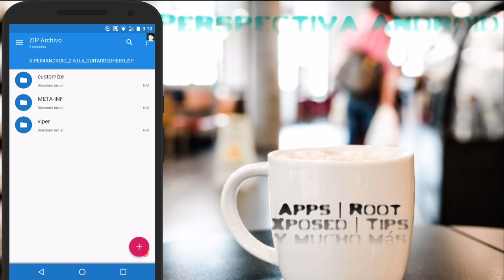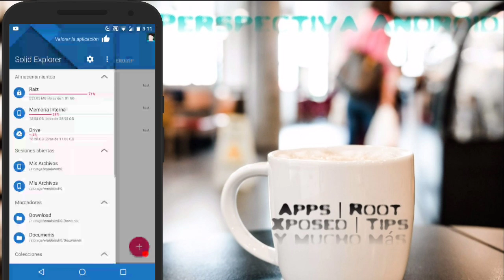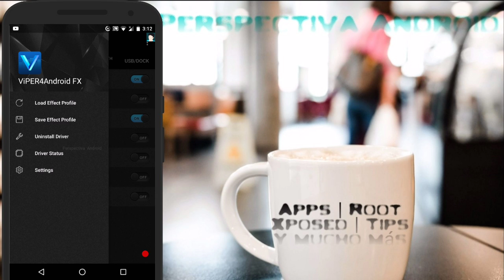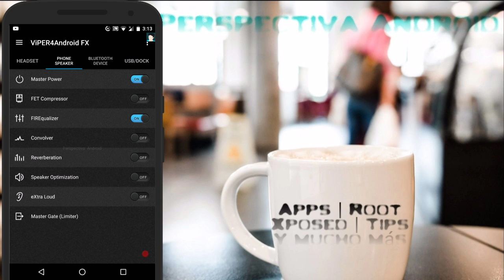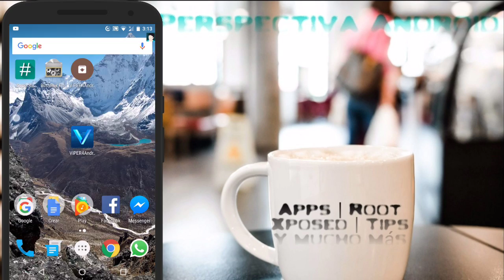#2 Root | Instala Viper4android en Android 7.0 - 7.1.1 | No Samsung (nuevo vídeo en el canal)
Root xposed apps reviews español xda android

;) Be Happy